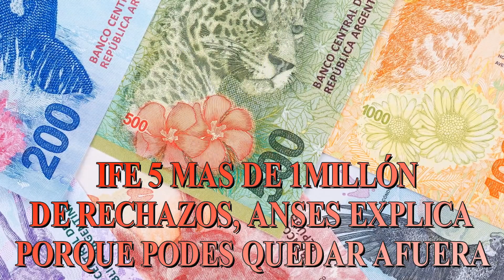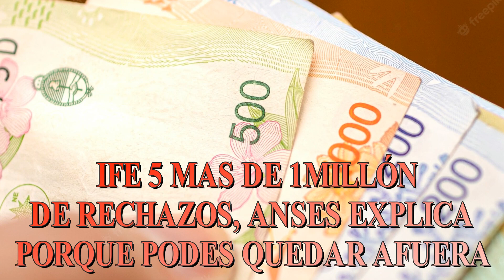IFE 5 POR QUE TE RECHAZAN